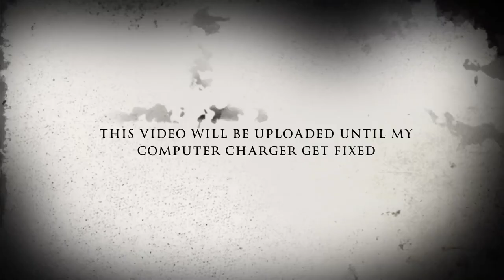Rattlesnake Goes To Scout Island Scream Park Trailer